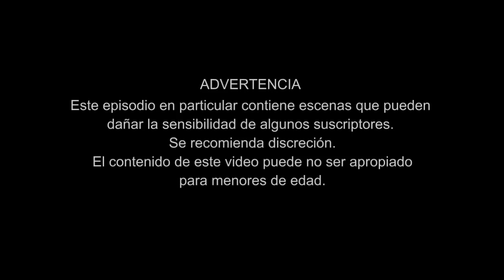¡¡¡YO NUNCA NUNCA!!! 18+++